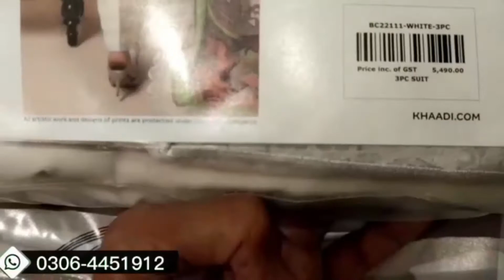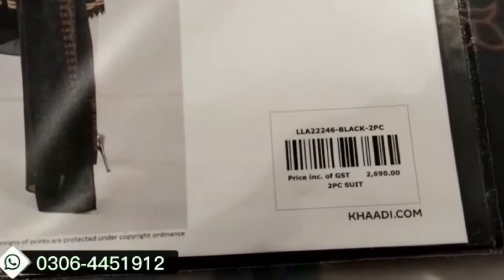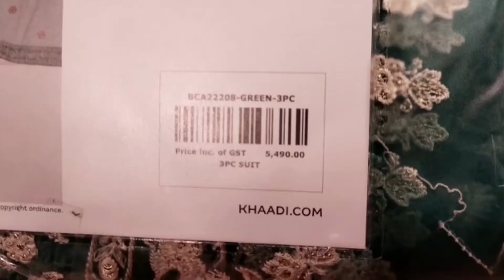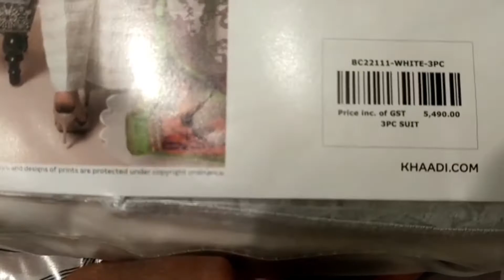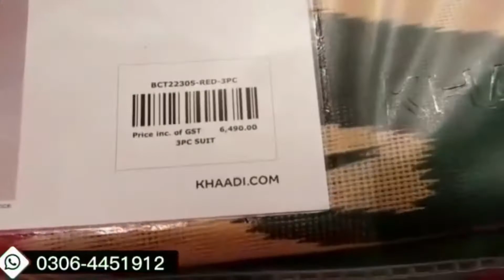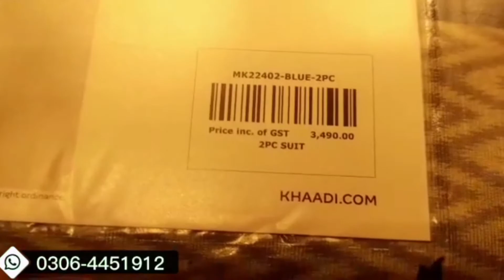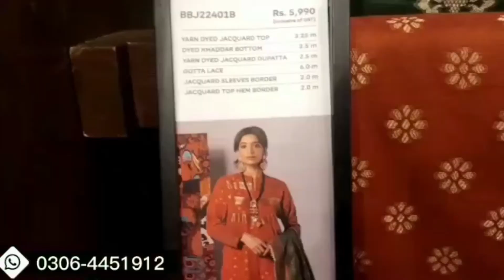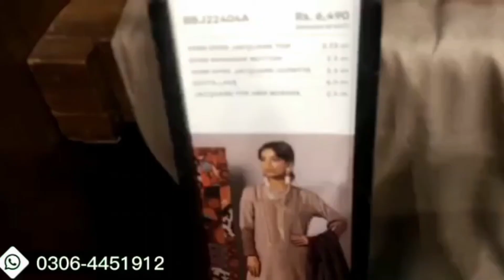Khaadi Sale today || New Designs Added || Flat 40, 30% OFF || winter collection 2022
khaadi winter collections 2022
khaadi winter collection sale
khaadi new collection
khaadi sale flat 50% off
khaadi sale 50% off
khaadi lawn sale 2022
khaadi azadi sale 2022
khaddi sale 2022
khaadi sale 2022 with price khaadi flat 40 khaadi flat 50 khaadi winter  arrivals todayvideo khaadi sale khaadi eid sale khaadi azadi sale khaadi summer sale today